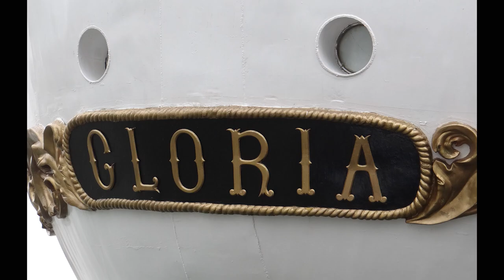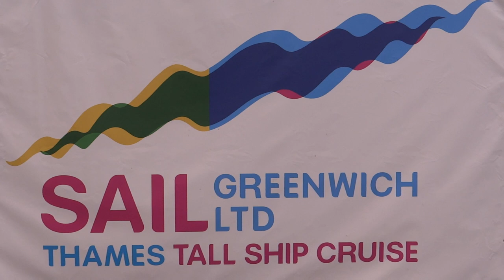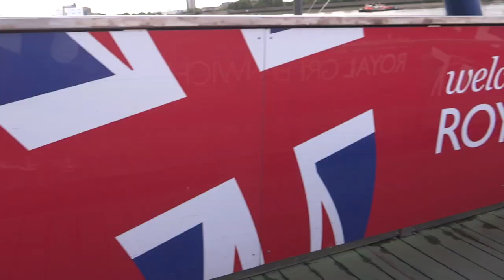331. АНГЛИЯ: Что можно увидеть на фестивале больших фрегатов TALL SHIPS в Лондоне?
331. АНГЛИЯ: Что можно увидеть на фестивале больших фрегатов TALL SHIPS в Лондоне?

Походить по палубам заморских кораблей можно ежегодно в лондонском районе Гринвич - на фестивале фрегатов под названием Tall Ships. А вот увидеть красивый фрегат Gloria из Колумбии, проходящий под Тауэрским мостом можно было только раз в жизни в сентябре 2015 года - завораживающее зрелище!